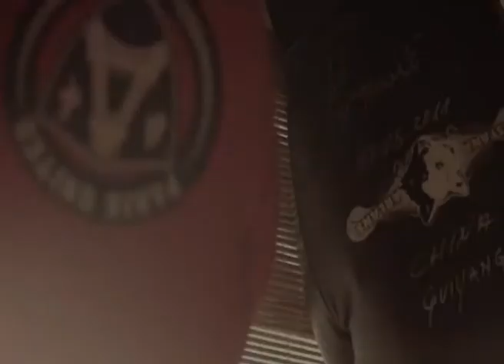Leonard Pjetraj treba nam nakon Mate Parlova svijetska tiitula koju vidim u Hrgovicu